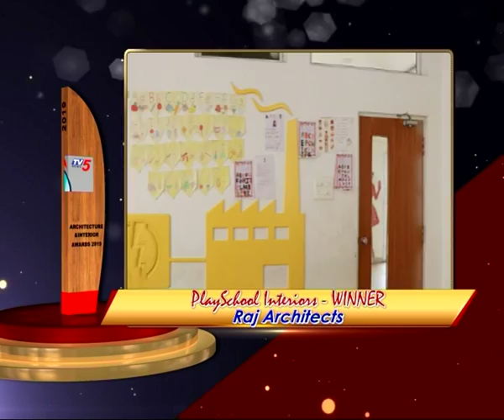RAJ ARCHITECTS AID AWARDS PLAY SCHOOL TV5 Money